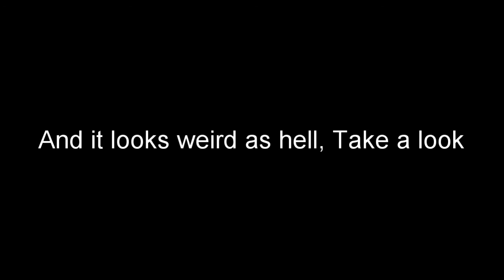What da hand doin? (MW Compilation 4)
Found a weird glitch in the new update, NOW ENJOY